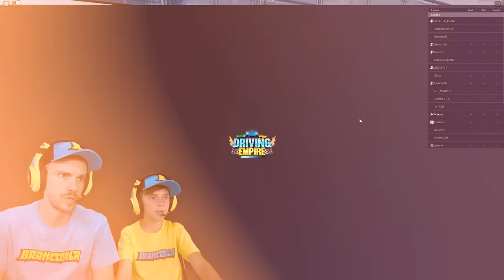COMPREI MEU CARRO DOS SONHOS NO ROBLOX DRIVING EMPIRE - Brancoala Games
Brancoala e Marcos jogando Roblox Driving Empire no canal BrancoalaGames. Um gameplay de Roblox no PC gamer.

Seja bem-vindo ao canal Brancoala Games! Vídeos dos melhores jogos do Roblox com Brancoala jogando jogos legais de Roblox, participação do Marcos e da família. Gameplays dos jogos mais divertidos para PC, tablet, Playstation e Nintendo Switch.